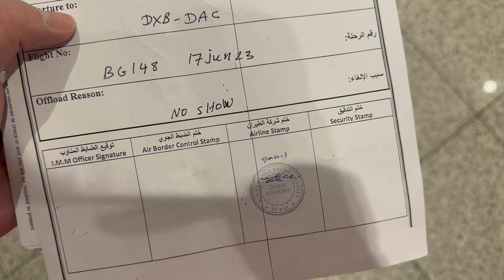Threatened, Accused, Refused Boarding: Shocking Biman Bangladesh Business Class Experience in Dubai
This incident occurred a mere 5 hours ago. Recognising the highly unacceptable behaviour displayed by the two ground managers at Biman Bangladesh Dubai Office, I promptly decided to edit and upload the videos as quickly as possible.

On Biman Bangladesh Airline's official website, I booked a one-way, full fare business class ticket from Dubai to Dammam via Dhaka, which amounted to approximately $1,300 Australian Dollars. After checking in online and completing the Dubai immigration process, I arrived at the boarding gate with the boarding pass sent to my email by the airline. However, I encountered an obstacle at the boarding gate.

I presented my E-visa for Saudi Arabia to the Biman manager in Dubai, but they disputed its authenticity, stating their inability to verify it. In an attempt to find a solution, I proposed accompanying them to Saudia (Saudi Arabia's flag carrier), where the staff could assess the validity of my visa and, hopefully, permit me to fly. Regrettably, my offer was declined, and they persisted in labeling my travel plans as "suspicious." Despite explaining my intentions as a YouTuber seeking to experience Biman's Boeing 787 daytime service, they baselessly accused me of harbouring criminal intentions.

To exacerbate matters, I faced further threats and baseless accusations, culminating in a threat of arrest by the police should I continue to assert my position. Such abysmal customer service from an airline manager is utterly shocking and merits public exposure. Biman Bangladesh Airlines, will you ever Apologies?

00:00 Background information
01:52 Explaining the reasoning
03:53 Asking for a third opinion
04:40 My thoughts
05:51 Aggressive and rude managers
06:55 My take